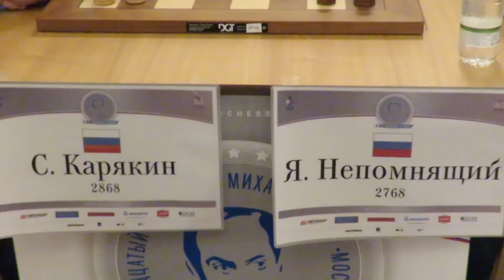2018-03-05 Tal Memorial BLITZ